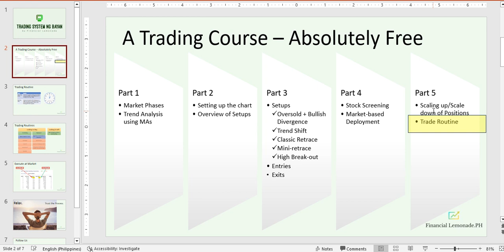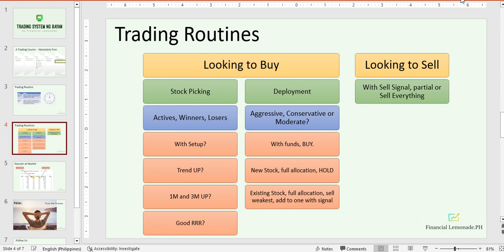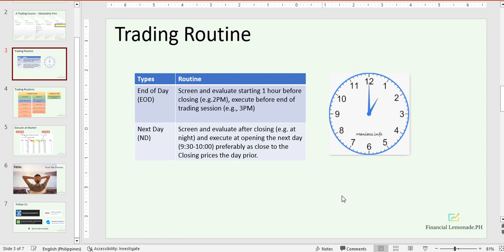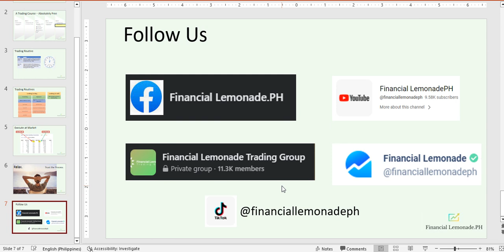11. How to Trade the Stock Market While Having a Day Job (Trading System ng Bayan)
Trade Routine that is chill chill.